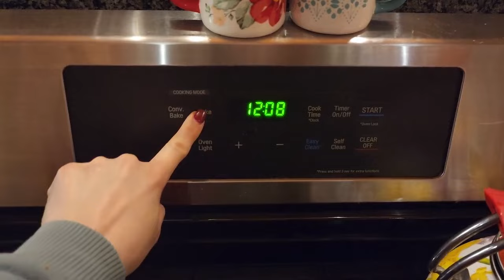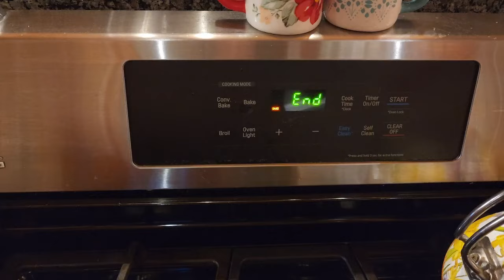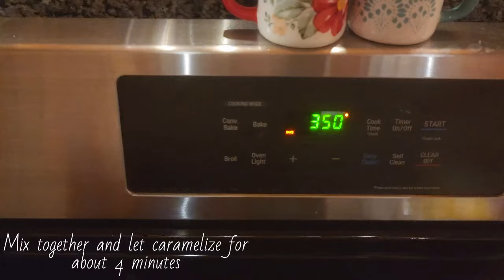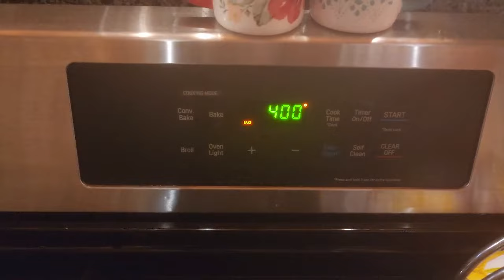DELICIOUS GRAB- AND- GO BREAKFAST | Apple Turnover Recipe | MAKE AHEAD FOR BUSY MAMAS | FREEZE WELL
In the video it is doubled and you can follow along with the video if you'd like to double yours as well. If not here is the recipe halved for you. Enoy!

Apple Turnovers
1 1/2 pounds chopped apples
1/4 cup brown sugar
1/2 - 3/4 tsp ground cinnamon (to your liking)
1 - 2 TBSP all purpose flour (for dusting counter)
1/8 tsp salt (optional)
1 egg and 1 tsp water (eggwash)
1 TBSP unsalted butter
1 package of pastry sheets (pepperidge farm is my go to for this) (follow thawing directions on back of box)
*** You can totally cut the sugar down if you'd like to but personally I wouldn't go below half of whats listed.
Melt butter in pan. Add apples and stir occasionally for 5 minutes. Add in your cinnamon, brown sugar and salt (if using salt). Let caramelize for 3-4 minutes. Shut off heat and let sit. Roll out pastry sheets on floured countertop. Roll out pastry sheet till you get an 11 or 12 inch square. Cut into fourths with a pizza slicer. Fill with apple filling (leave room on edges) Brush egg wash along edge of pastry squares. Fold corners and press down with a fork. Cut three slits in each pastry to allow venting. Brush tops with egg wash. Put in 400 degree over for 21-23 minutes (ovens vary) till lightly golden. Mix icing ingredients and drizzle icing on while turnovers are still slightly warm. ENJOY - I know you will!

I am new to Youtube but have a TON of content coming up ranging from homesteading videos, homeschooling, prepping, cooking and baking (with recipes) so many different DIY videos, canning, dehydrating, clean with me, organization and so much more. My main purpose of starting my channel is to help others in return. Through Youtube, I have taught myself how to crochet, sew, Ive had encouragement to learn how to can and Id like to give something back in some way and hope to help others. Thats the goal of my channel! We all have something different to bring to the table and I want to give back.